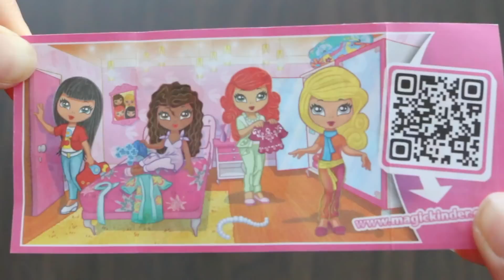Domino Rally Original + Kinder Egg Surprise | Lucas & Ryan | LRH & Toyz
To buy your own set:

Domino Rally Classic Set
Chocolate Kinder Joy for Girls with Surprise Inside (6-Pack)
Chocolate Kinder Joy for Boys with Surprise Inside (6-Pack)

Lucas and Ryan unboxing and playing with the Original Domino Rally!!!  Super cool to watch!  Enjoy!

#32 Building a REAL GIANT OLAF with SNOW | Do You Want To Build A Snowman? | Lucas & Ryan | ittibittimi

#29 Trick or Treat Halloween 2016 | Lucas & Ryan | ittiBittiMi & Toyz | I told my kids I ate their CANDY

#28 PIE FACE SHOWDOWN GAME CHALLENGE! | NEW Whipped Cream in the FACE game | EGG SURPRISE | Lucas & Ryan

#18 Y-volution Y Glider 3 in 1 Scooter Unboxing Review | Family Fun Time | Lucas & Ryan | ittibittimi & Toyz

#13 Family Fun Time Playing at the Park | MR WOLF Kids Game Challenge | Lucas & Ryan | ittibittimi & Toyz

#8 Mc Donald's HOT WHEELS 2016 Happy Meal Toys | DC COMIC SUPER HEROES | Lucas & Ryan | ittibittimi & Toyz

ittibittimi & Toyz is a participant in the Amazon Services LLC Associates Program, an affiliate advertising program designed to provide a means for sites to earn advertising fees by advertising and linking to amazon.com